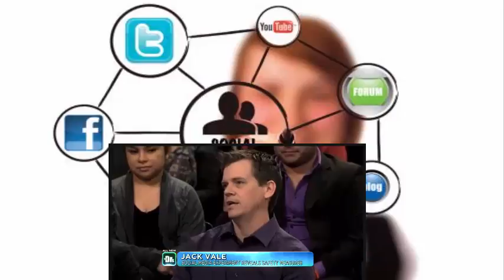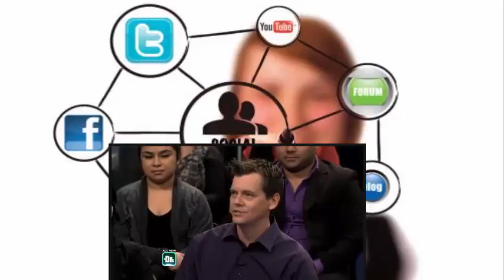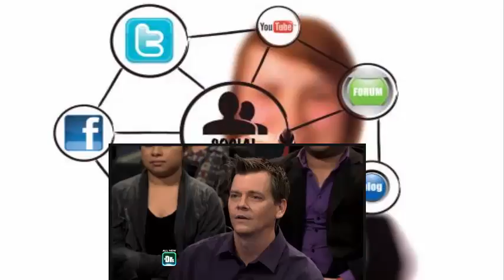social media ( doctors)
search-term masthead-search-renderer-input yt-uix-form-input-bidi